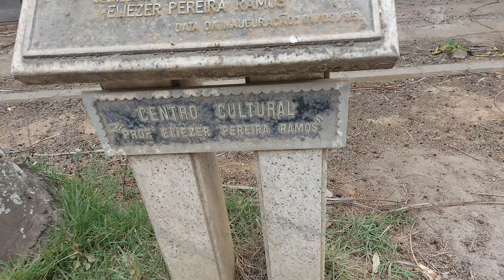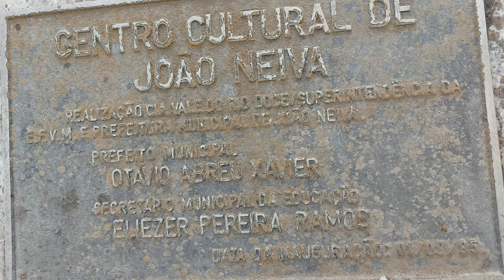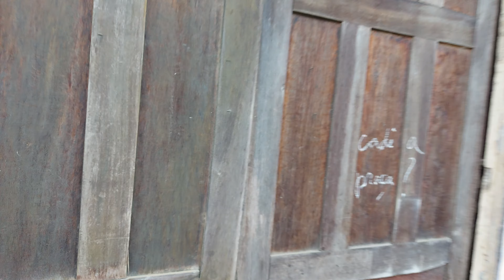CENTRO CULTURAL DA CIDADE DE JOÃO NEIVA PODE DESABAR? LOTADO DE CUPIM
CENTRO CULTURAL  DE JOÃO NEIVA  LOTADO  DE CUPIM.. PODE DESABAR?